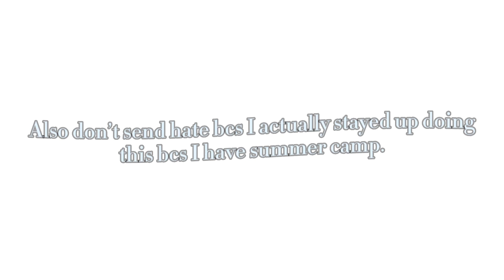DABI HEADCANNONS!! 💜 || I was gonna give up on this but nahhh. Ur lucky 🙃(ALSO I HAD. SUMMER CAMP)